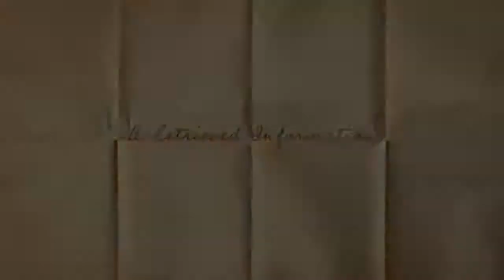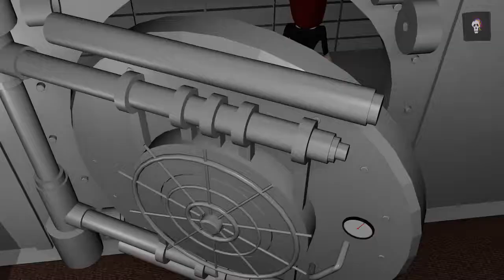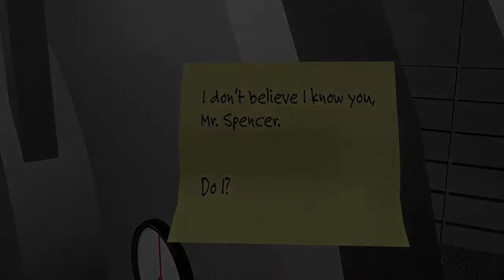Top One 3D animated short film II Brishti pramanik II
short film

character animation

short films

funny animation

computer animation

among us

animated shorts